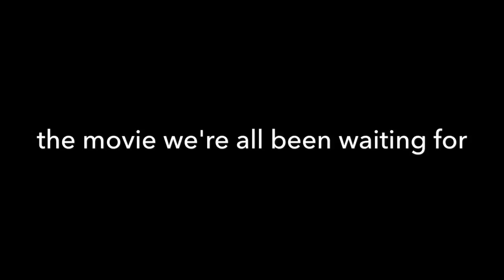CCAS brawl: the movie teaser trailer (US) #1